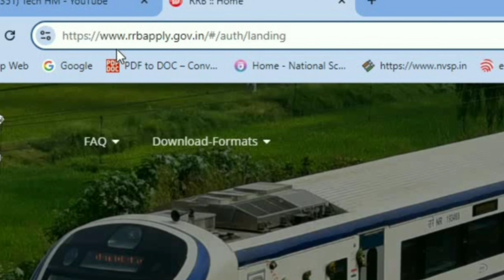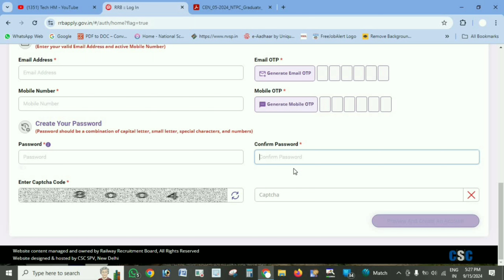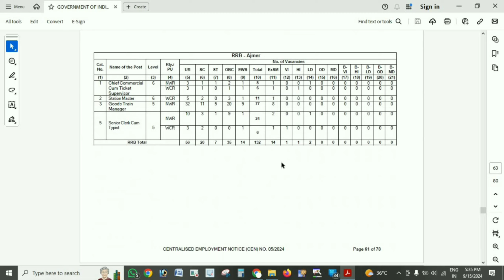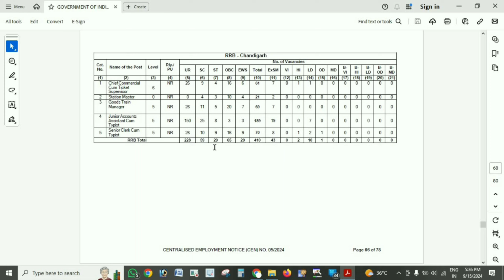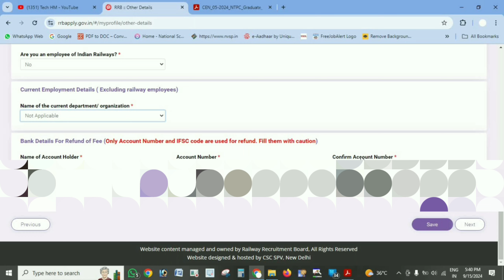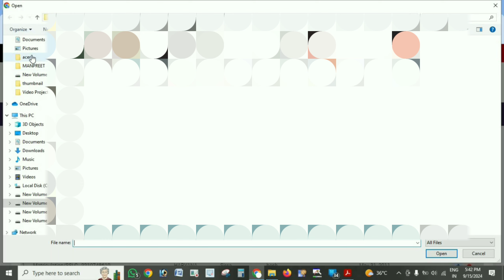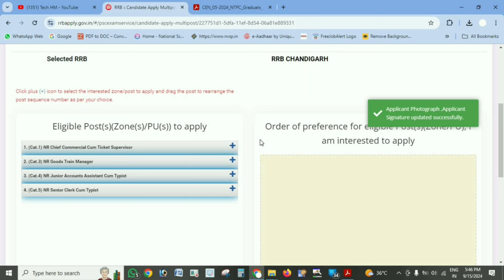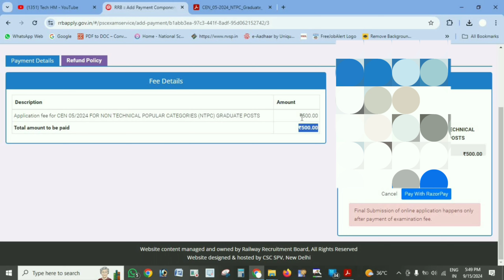RRB NTPC Graduation post 2024 online form kaise bhare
ntpc ka form kaise bhare 2024
rrb ntpc form kaise bhare 2024
railway ntpc online form 2024 kaise bhare
rrb ntpc graduate level online form 2024 kaise bhare